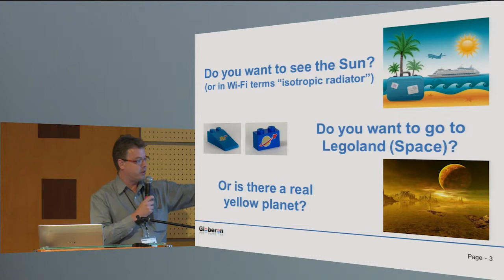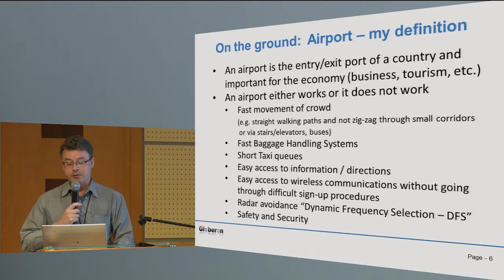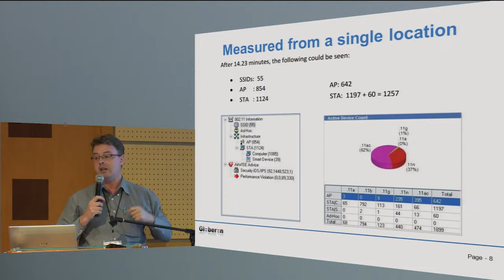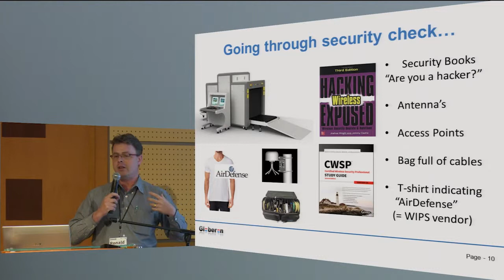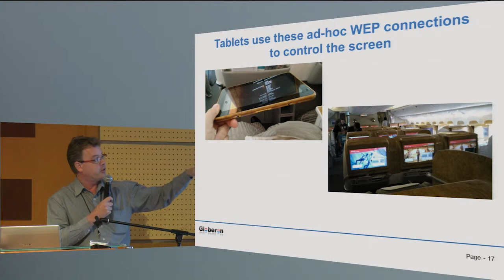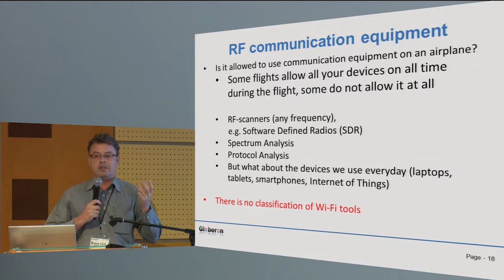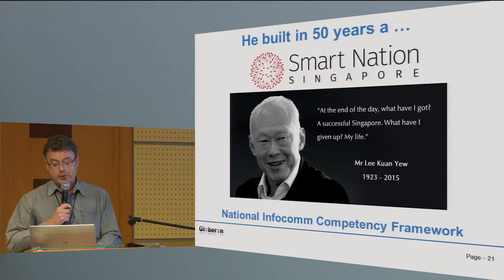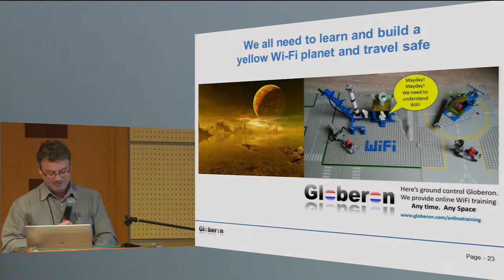WiFi-AA: Wi-Fly, or We-Cry | Ronald van Kleunen | WLPC EU Budapest 2016